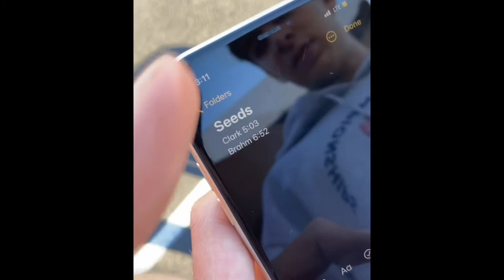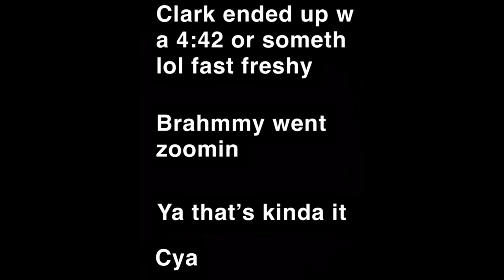Men’s 1 mile run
Like 3 days after xc idk lol